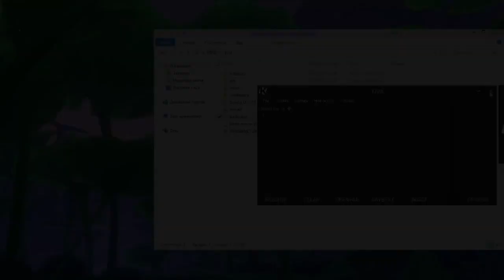NEW KRNL !!! NOT PATCHED KRNL BETA 3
Working KRNL 7 level - roblox exploit / executor - full free UPDATED 2023 without any mod menu or cheat for roblox. Need Aimbot or EsP for Arsenal? Or Auto Farm for more roblox games? Blox Fruits devil fruit esp? Try free script & hack & exploit for roblox with KRNL / SYNAPSE X / VEGA X - all errors fixed, no need paste dll or other! You can find pastebin links works and tesred now! Roblox exploit 2023 UPDATED KRNL, roblox new cheat or hack exploit shinobi life?

Roblox the ripper for lumber tycoon 2, new op lumber tycoon 2 script out now it free!
KRNL anuncios trend - roblox developers, bacon hair, roblox noob, no clip, wearedev.
Unlimited jump, your bizarre adventure farm, roblox your bizarre adventure script free.
Roblox exploits free, roblox exploits download, how to get krnl executor released 2023.
KRNL discord server, krnl best executor, roblox exploit april 2023, script pastebin free.
Roblox exploit john doe script, synapse x free, executor, how to - roblox krnl hack got it.
KRNL updated download, krnl download update, roblox scripts roblox exploits 2023 upd.
Roblox exploit jjsploit, how to get krnl, roblox hacking, roblox exploit no key system new.
Shinobi life script, shinobi life hack, shinobi life 2 gui script, shinobi life 2 hack gui script.
KRNL for Blox Fruits and Nok Piece and Adopt Me, A Hero's Destiny, Funky Friday gui.